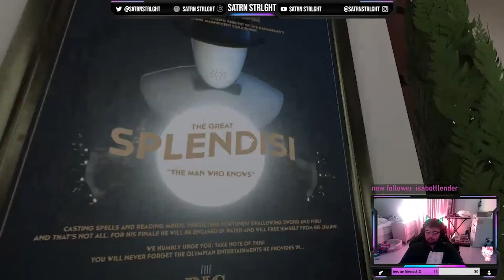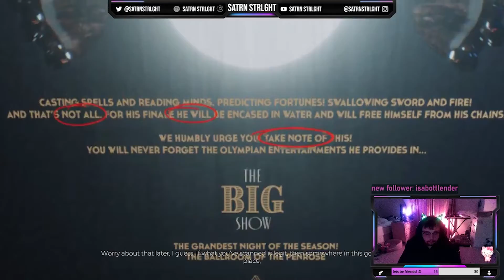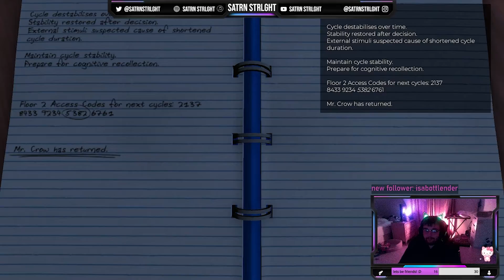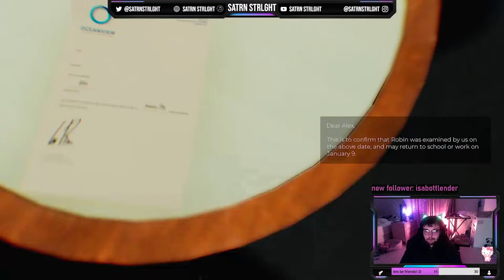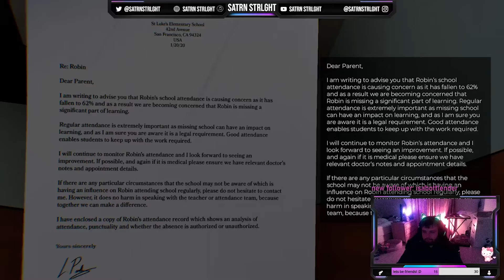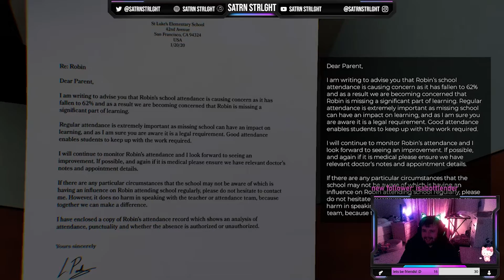WELCOME TO PRIMROSE - The Spectrum Retreat